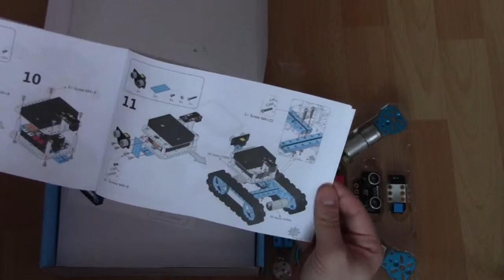Rozpakowywanie Starter Robot Kit od Makeblock. Dystrybutor w Polsce firma trobot.pl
Zestaw oparty na Arduino Uno składający się z aluminiowej konstrukcji.